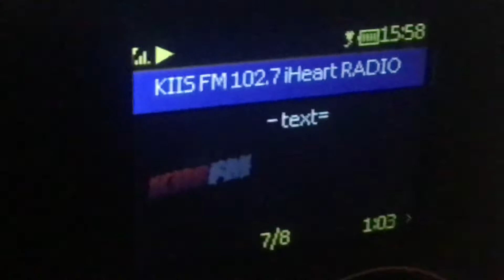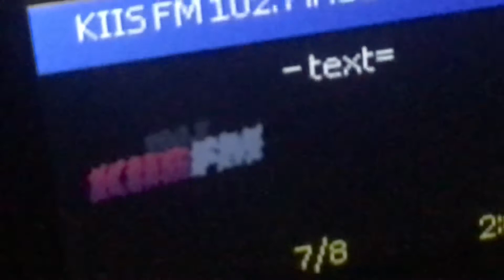102.7 kiis fm countdown